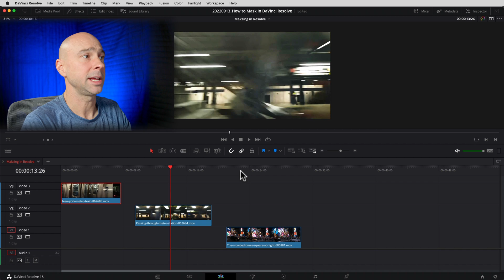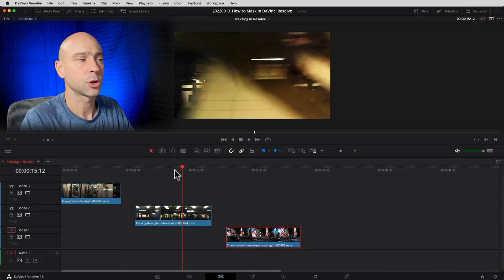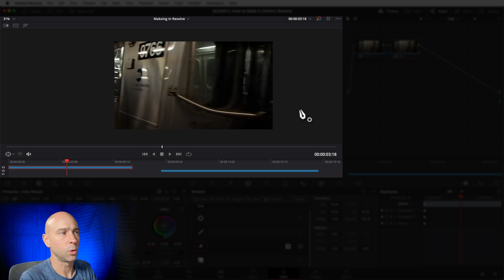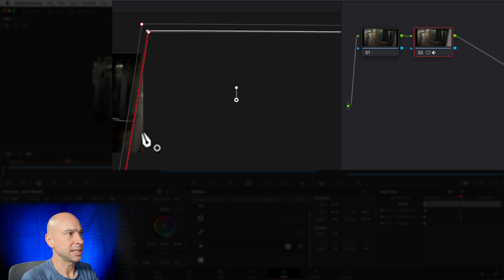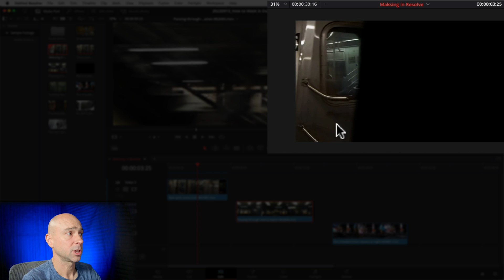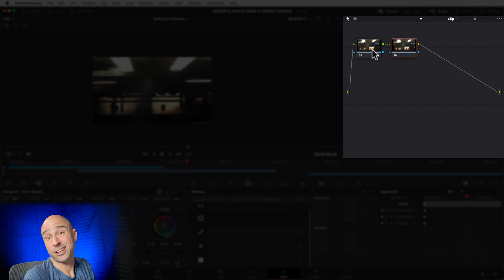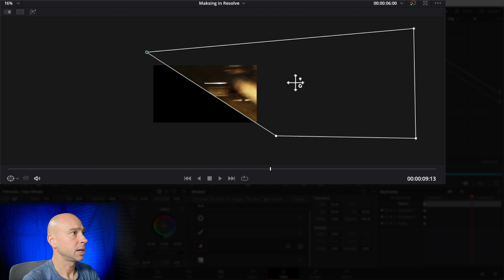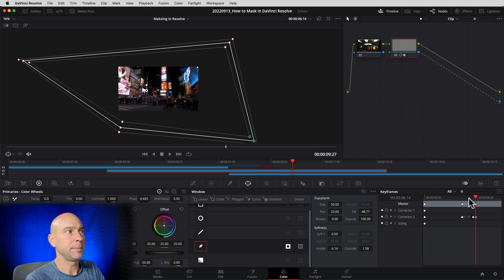Quick EASY Mask Transition | How to Use Masking in DaVinci Resolve 18 Tutorial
How to Mask in DaVinci Resolve - Easy Masking Transitions!  In this video, I’ll show you how to easily use masking to create transitions between clips.  Learning how to mask may seem confusing to start but it’s pretty easy once you get the hang of it.

BEST Audio Background Noise Removal:Waves Clarity VX:

More Awesome Waves Plugins

🎶Artlist Music 🎶 🔥 Get 2 Months Free!!!🔥
🎞ArtGrid Stock Footage 🎞 🔥 Get 2 Months Free!!!🔥

(never loose work!)

MY GEAR!

0:00 Easy Masking in DaVinci Resolve
2:20 Add Alpha Out
2:49 Create New Node
2:59 Add Power Window
3:09 Invert Mask
3:19 Draw Mask
4:10 Keyframe the Mask
5:58 If Mask Doesn’t Line Up…
6:10 Add More Points to Power Window
6:55 Reconnect Alpha Output
7:19 Add Clip to be Revealed
7:52 Adjusting Revealed Clip
8:24 Motion Array - Level Up
9:31 Quickly Masking 2nd Clip
11:04 Bonus Tip for Feathering!
12:01 Editing The Mask